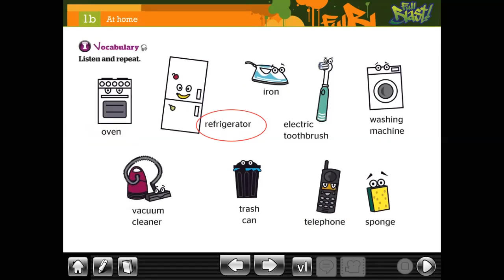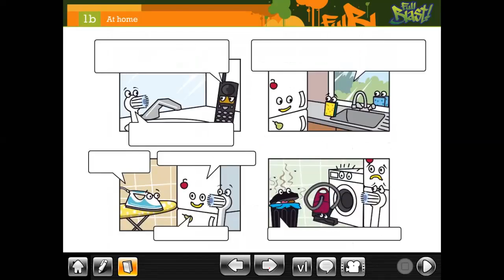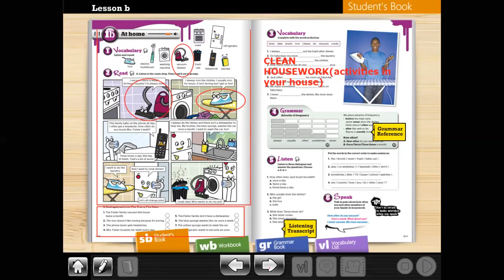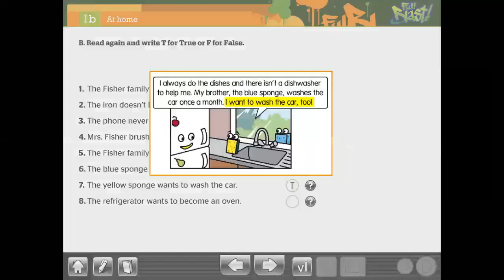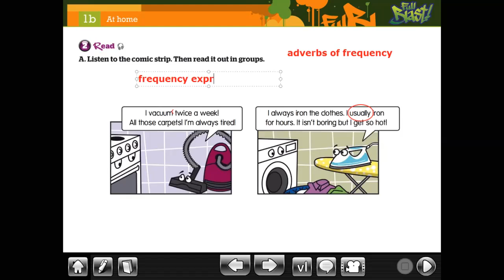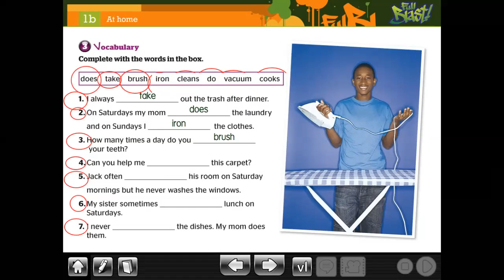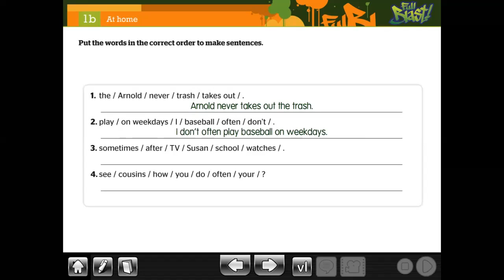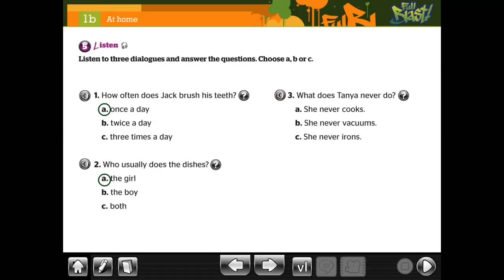3SEC (HOUSEWORK)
HOUSEWORK